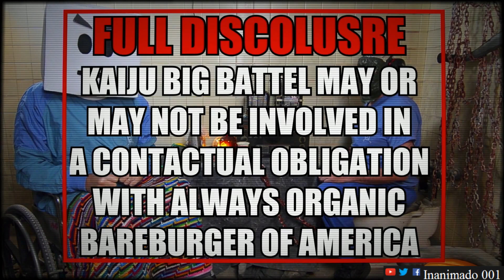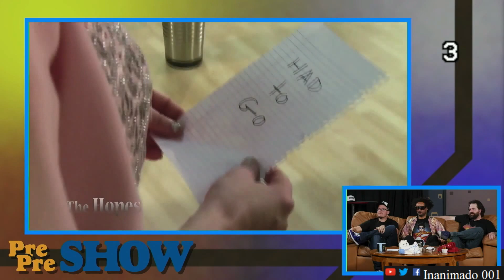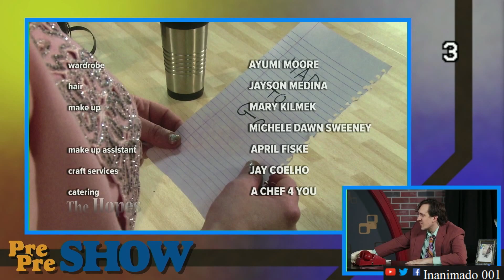E3 2017 - pre pre show - adult swim Pre Pre Conference - Part 3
Likely appearances at the Devolver Digital E3 2017 press conference include Ape Out, Absolver, Crossing Souls, Eitr, Mint, Ruiner, Serious Sam’s Bogus Detour, Sometimes Always Monsters, and The Swords of Ditto.